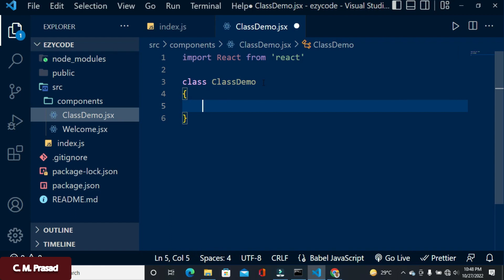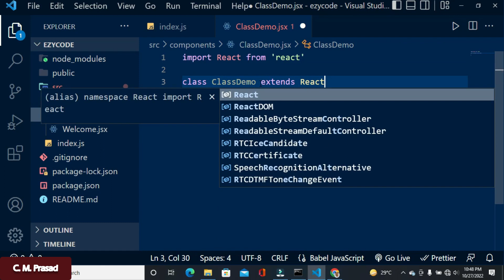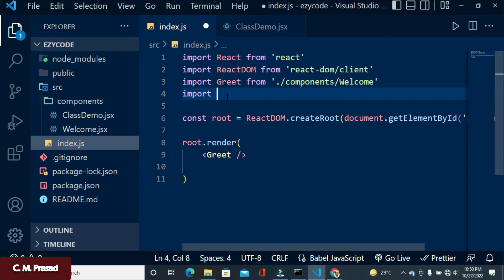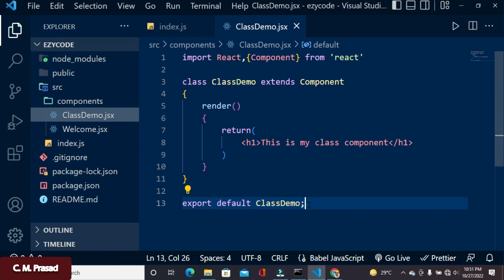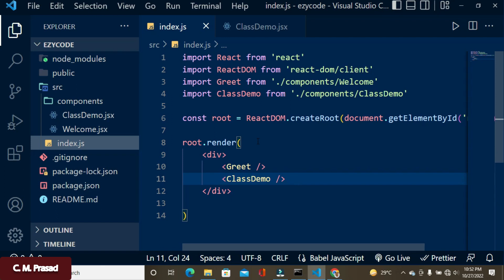6: React Class Component in [HINDI] | Full React Tutorial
React JS Full Tutorial for Beginners.

In this video, I am going to show you how to create a component in ReactJS. We will start by importing the necessary library. Then we will create a component class and render it as a div. Finally, we will import our component into a project and see that it renders correctly.

You can understand the following points at the end of this video.
1. react class component in hindi
2. full react tutorial in hindi
4. how to create class component
5. create class component in react
6. react for beginners
7. react components
8. react fundamentals
9. components in react js in hindi
10. react js in hindi
11. class components in react js
12. react js components hindi
13. components in react
14. react js playlist in hindi
15. how to import class components
16. functional programming in react
17. basics of react js